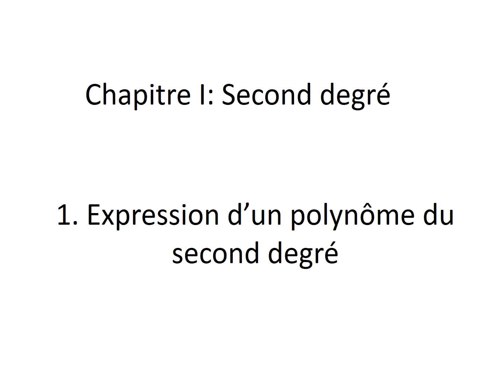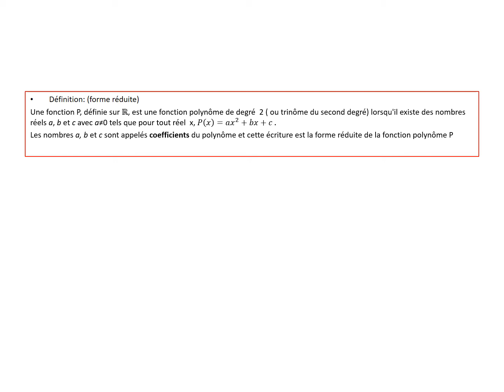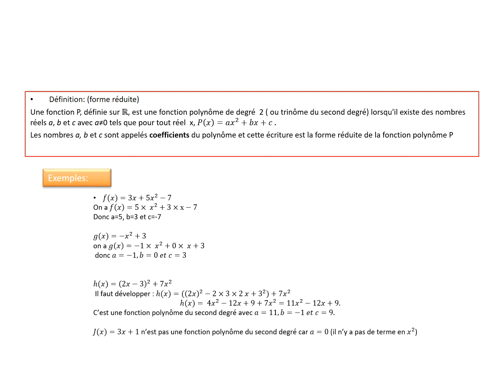polynome caps 1